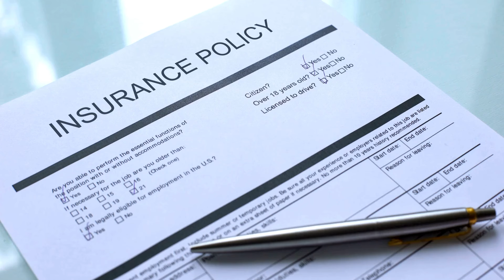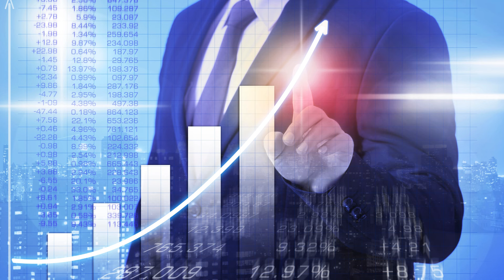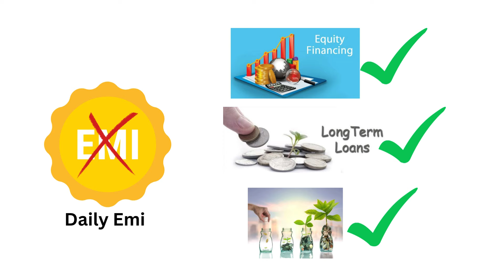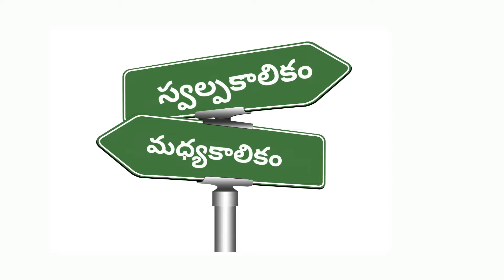Chocolate Bar & Truffles Making | Finance Mastery (1) | Telugu | Best Business Idea 2024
Are you pondering 'Appu tisukoni vyaparam cheyala vadda?' Explore our comprehensive 'Business Finance' strategies including 'Business Loan' options to determine how to effectively finance your venture. Refine your 'Business Model' with a solid 'Business Plan' that anticipates financial needs and operational goals. Understand 'Entha pettubadi kavali' to start your business and learn 'Manam tisukoni vyaparam ela prarambhincharu' with practical steps and initial investment insights. Dive into 'Vyapara pettubadi' and the various 'Vyapara vidhulu' to navigate the complexities of starting and managing a successful enterprise. Estimate 'vyaparam cheyadaniki entha dabbu karchu avutundi' to budget effectively and consider 'vyaparam kosam loan telugu' as a viable option. Learn 'Vyaparaniki ela finance cheyali' to secure the necessary funds and support your business's growth and sustainability. Each section is designed to provide you with the knowledge to make informed decisions and successfully launch your business in the competitive market.